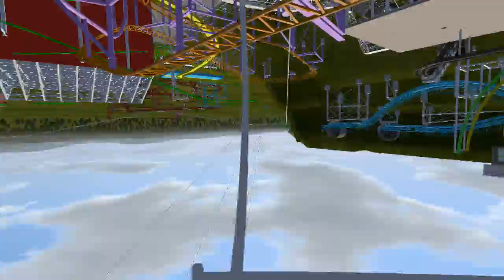Update On Jamp Tilt Coaster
I made the layout a bit longer.